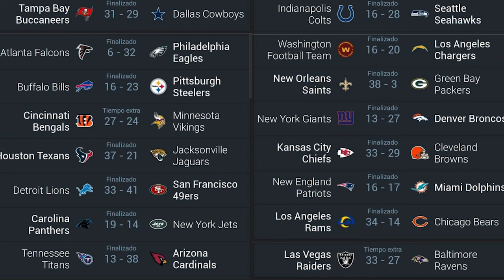PRIMERA SEMANA DE LA NFL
Por fin inició la NFL y su primera semana nos dejó varias sorpresas. Brady y Mahomes iniciaron con pie derecho, mientras que Lamar Jackson, Rodgers y Josh Allen no tuvieron un buen inicio de temporada.